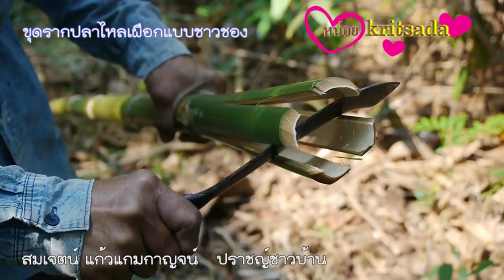ขุดรากปลาไหลเผือกแบบชาวชอง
คุณสมเจตน์ แก้วแกมกาญจน์  ปราชญ์ชาวบ้านในพื้นที่บ้านปึก ตำบลวังแซ้ม อำเภอมะขาม จังหวัดจันทบุรี หนึ่งในชาวบ้านที่มีองค์ความรู้ในเรื่องสมุนไพร และการออกการตัวยา  ได้มาเปิดเผยวิถีการขุดรากของต้นปลาไหลเผือก พืชสมุนไพลที่มีการตื่นตัวกันมาก เนื่องจากมีการกล่าวอ้างว่าบำรุงร่างกาย ทางการแพทย์ระบุ เตือนว่า ห้ามทานเกินวันละ1กรัมและทานติดต่อกัน หรือนำไปดองกับสุราทุกประเภท เนื่องจากแอลกอฮอล์ในสุราจะเป็นตัวสกัดสารแอลคาลอยด์  alkaloid ที่มีอยู่ในรากปลาไหลเผือกออกมาจำนวนมาก ซึ่งอันตรายต่อผู้บริโภค
การขุดรากป่าไหลเผือกของคุณสมเจตน์ แก้วแกมกาญจน์ ที่ใช้วิถีแบบดั้งเดิมของชนชาวชองในพื้นที่ อำเภอมะขาม จังหวัดจันทบุรี ด้วยการใช้ต้นไผ่ โดยเฉพาะต้องเป็นส่วนปลายของลำต้นที่มีเนื้อไม้บางกว่าส่วนโคน จากนั้นก็จะนำลำไผ่ที่มีขนาดยาว3-4เมตร ติดตัวเดินเข้าไปในดง เพื่อหาต้นปลาไหลเผือก เมื่อพบก็จะทำการผ่าบ้องลำไผ่ที่ไม่ถึงข้อไผเป็นสี่แฉก   จากนั้นก็จะกระแทกลงไปที่พื้นกินตรงใกล้กับโคนของต้น ดินก็จะเข้าจุกอยู่ในลำไม้ไผ่ทุกครั้งที่กระแทกลงไปในดิน เมื่อได้ดินเต็มแล้วก็จะนำมาลำไผ่มาเคาะกับขอนไม้ เนื้อให้ขี้ดินหลุดออกมาก และทำเช่นนี้จนกว่าจะไปถึงปลายรากของต้นปลาไหลเผือก หากใช้เสียบขุดถ้าเป็นรูตื้นก็ยังสามารถกอบดินจากก้นหลุมขึ้นมาได้ แต่หากลึกลงไปเกินว่า30เซนติเมตร ด้วยปากรูหลุมที่เล็กเท่ากับลำไม้ไผ่ ทำให้ไม่มีอะไรที่นำดินขึ้นมาจากก้นหลุมได้ สำหรับเครื่องมือขุดที่ทำด้วยไม้ไผ่ สามารถนำขี้ดินขึ้นมาทิ้งได้แม้จะลึกลงไปถึง3เมตร
สำหรับต้นปลาไหลเผือกต้นนี้คุณสมเจตน์ แก้วแกมกาญจน์  ได้ทำการสาธิตการขุดให้ดูว่าภูมิปัญหาการหาของป่าของคนดั้งเดิม ที่ไม่มีอุปกรณ์ทันสมัยแบบปัจจุบันนี้ เค้าทำกันอย่างไร และเป็นที่สงสัยกันมาช้านานมาเมื่ออยู่ในป่าในดง ไม่มีแหล่งน้ำเค้าสามารถหาน้ำมาดื่มกินกันได้อย่างไร
สำหรับต้นปลาไหลเผือกที่สูงกว่า 3เมตรต้นนี้ เป็นการสาธิตวิธีการขุด และต้นเล็กต้นนี้ เป็นการขุดขึ้นมาให้เห็นว่า ต้นปลาไหลเผือกสูงแค่ไหนรากก็จากยางและดิ่งตรงทำกับความสูงของต้น